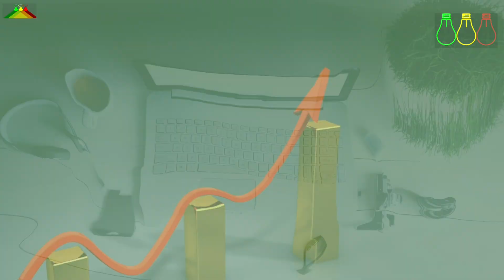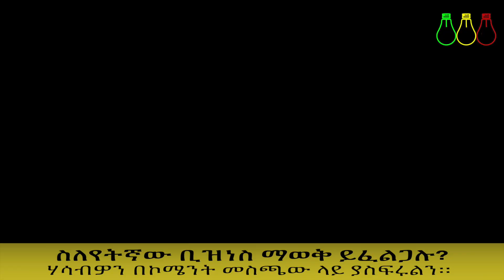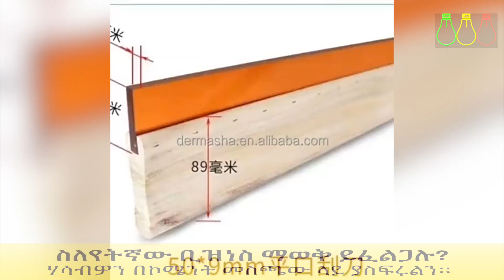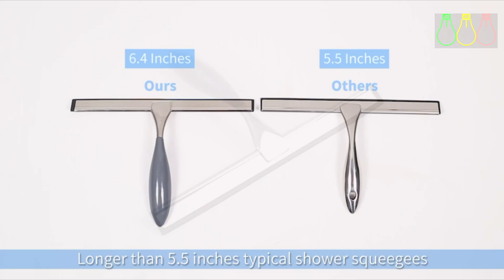ስለመስታወት ማጠቢያ ብሩሽ አሠራር | Ethiopia: news today